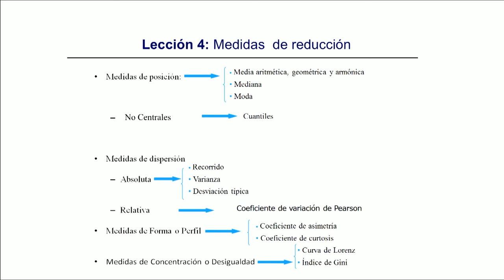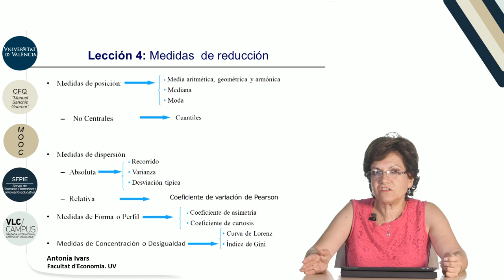4.4. Medidas de reducción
Autor: Ivars Escortell, Antonia;Serie: MOOC Matemáticas y Estadística: Entiéndelas, úsalas Data: 2017 Resum: En este vídeo relacionan las distintas medidas que hay para reducir la información que se dispone sobre una determinada población. En la clasificación de las medidas de reducción se distinguen, medidas de tendencia central y no central, medidas de dispersión, relacionada con la variabilidad de los datos, medidas relacionadas con la forma o perfil de la información y medidas de igualdad o concentración.  Música: Rain, rain go away by Nop; Producció: Servei de Formació Permanent i Innovació Educativa